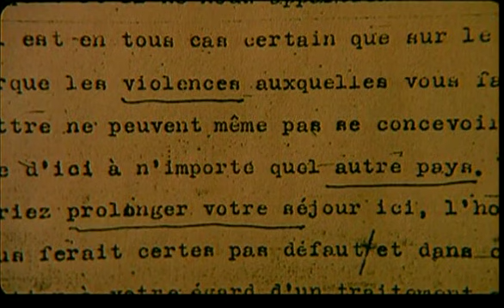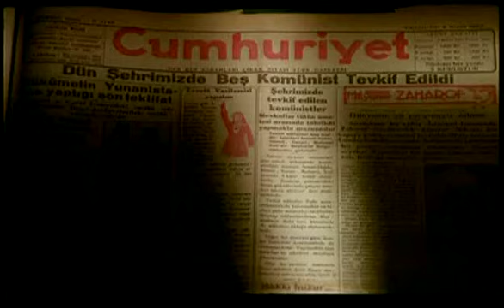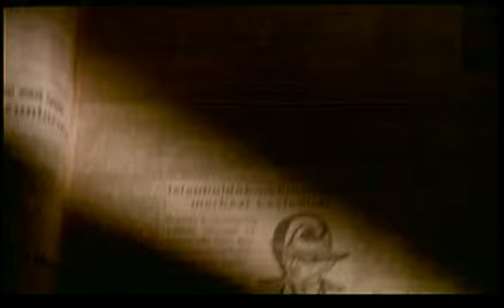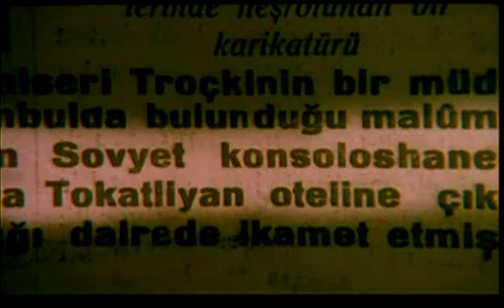Leon Trotsky Exile in Turkey - Part 2/6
A film/documentary about Leon Trotsky's exile in Turkey in 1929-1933.